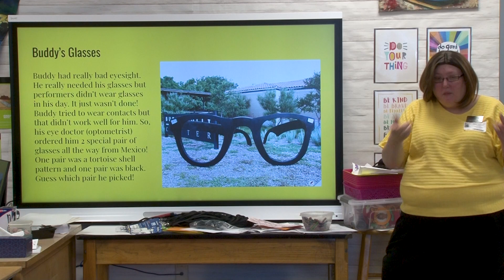Lubbock ISD On Location - Learning About Buddy Holly at Hardwick Elementary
Our Hardwick Elementary School Mustangs welcomed a special guest from the Buddy Holly Center for a fun art lesson! We went on location to learn more!

• Optimum Cable Channel 12
• Vexus Cable Channel 12
• LubbockISDTV.com